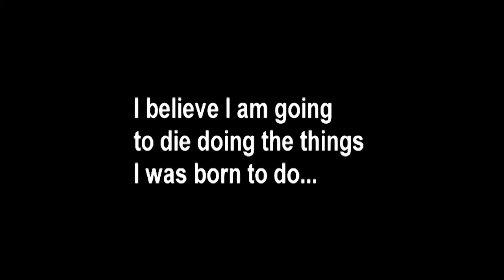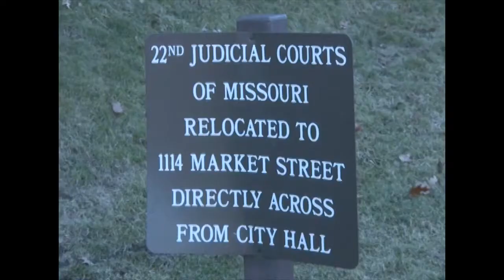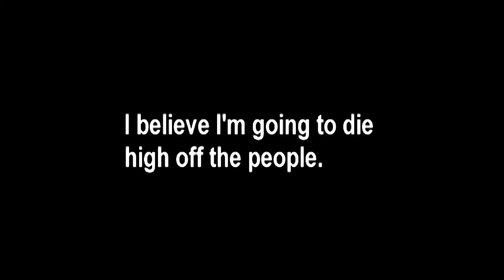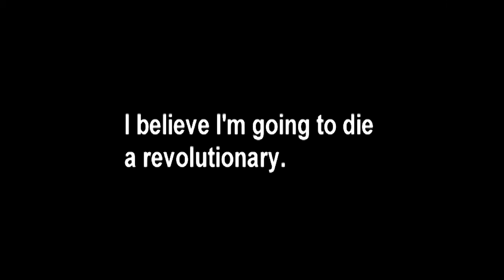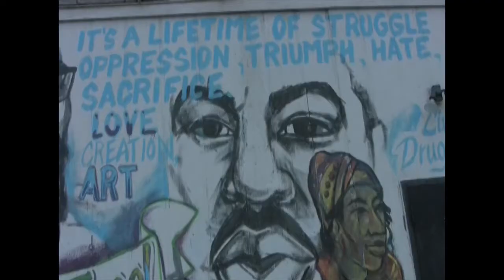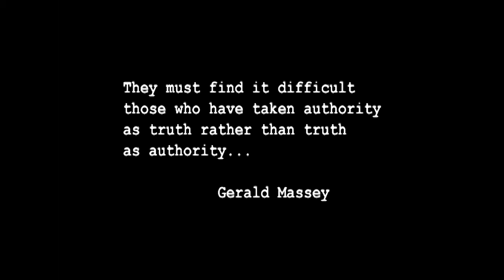I AM THE PEOPLE MUZIK VIDEO by Rukahs(The ApoSTLez)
On February 7, Charles Lee Thornton wrote a note that promised, "The truth will win out in the end." Then he drove to Kirkwood City Hall with a gun. Outside, he shot and killed Kirkwood Police Sgt. Bill Biggs and took his gun. Inside the council chamber, in exactly 1 minute and 13 seconds, he killed five city officials and critically wounded the mayor.
In the initial shock, it seemed simple: Cookie Thornton had gone crazy. Then people started commenting, and it seemed even simpler: A black man had gotten fed up with bigotry and taken revenge. Then explanations started coming, and nothing was simple at all...(Google and research the HISTORY OF MEACHAM PARK MO)